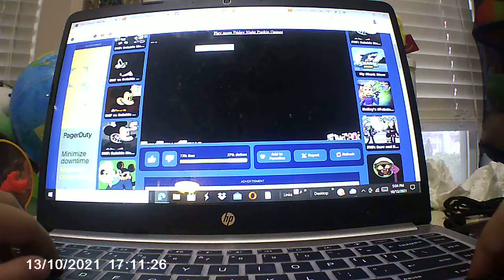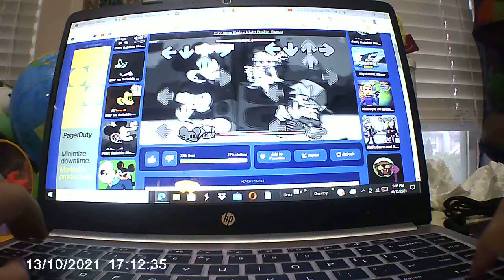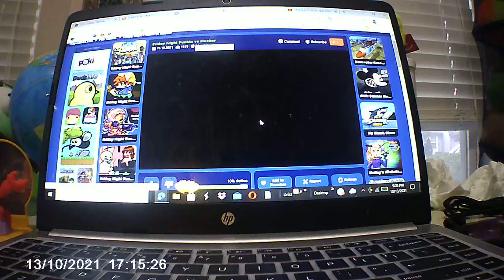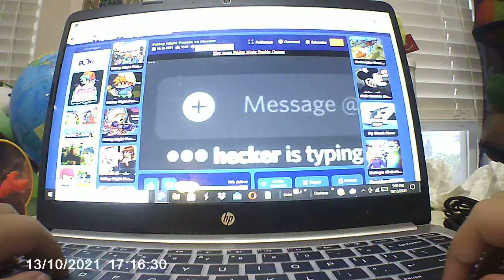Fnf VS Suicide Mouse + Vs hecker